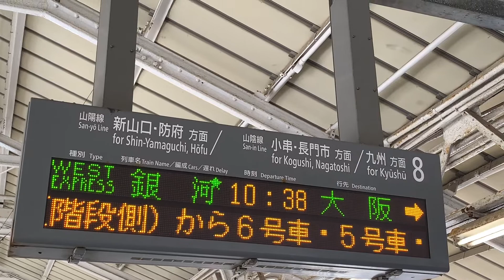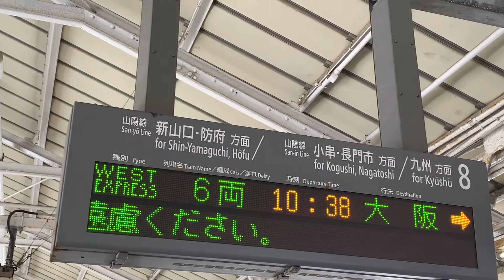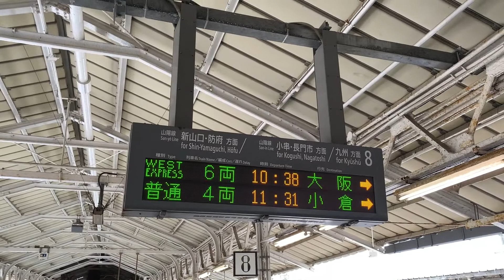WEST EXPRESS 銀河 山陽ルート上り（下関駅）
WEST EXPRESS 銀河の列車種別は、昼行特急列車です。　この列車の運行区間は、下関↔大阪です。
山陽ルート上りでは、途中の防府・柳井に停車します。　収録は、三密にならないよう距離を確認してから行いました。

２０２１年３月２１日追記
WEST EXPRESS 銀河　山陽ルートは、運行終了しました。動画視聴は、引き続きできます。